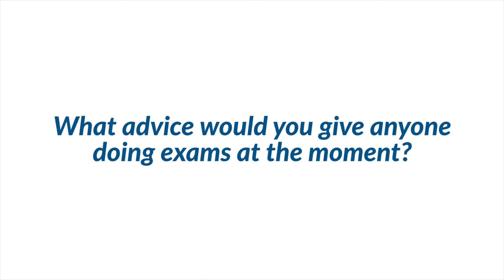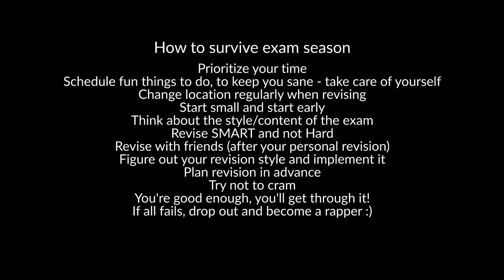How to Survive Exam Season (Advice from Uni Students)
In this video, my university friends speak about their experience of exams at university and how how to survive it.

Time stamps:
Difficult aspects of exam season - 1:37
Advice on how to survive exam season - 4:31
Summary - 10:17
Bloopers - 10:50

Thanks to these guys for helping with the video (follow them on instagram)
Temi - @tlana8
Janet - @jannsowx
Xenia - @xeni.sara
Elijah - @elijah.ajuwon
John
Anna - @i.be.anna
James
Toki - @toki_otuks
Ken - @keneccc
Fola - @folaj_akinwale